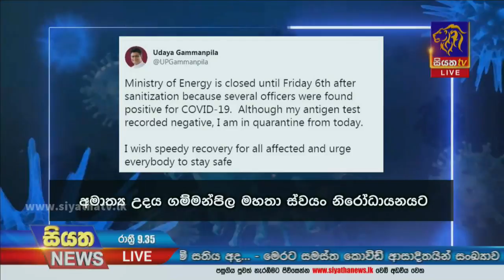ඇමති මහින්දානන්දට කොවිඩ් | Siyatha News